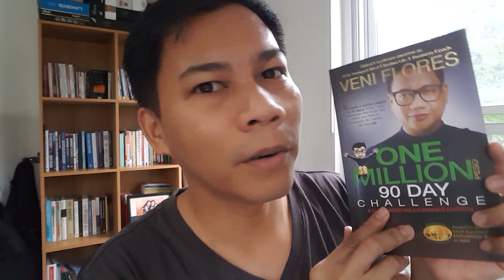Beating Procrastination - Day 18 [One Million Peso 90 Day Challenge]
I'm back after a week!  7 days kong hindi ginawa 'tong daily video for my 1M90 challenge. Here's what I learned.